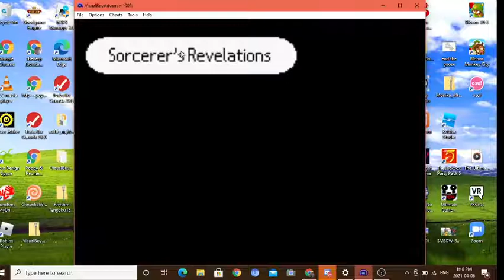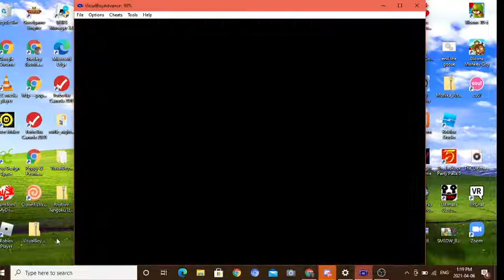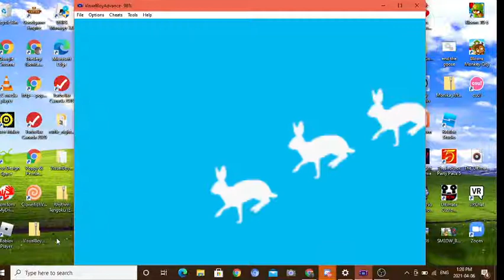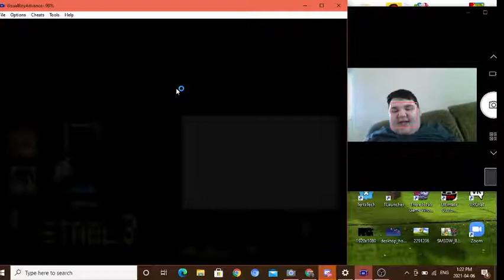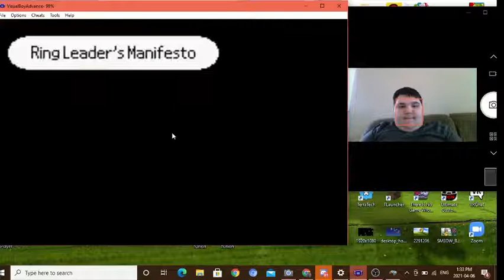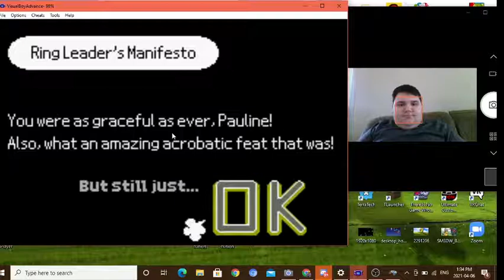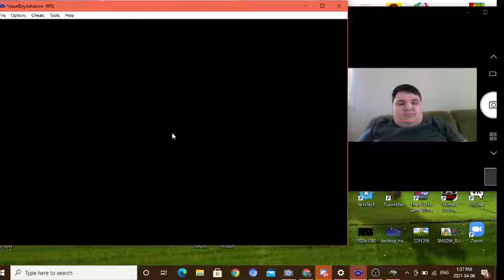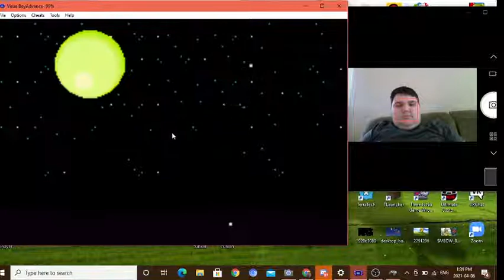lets sit up! (3)